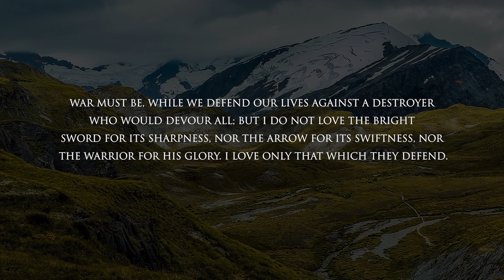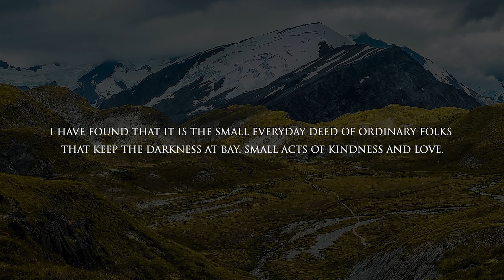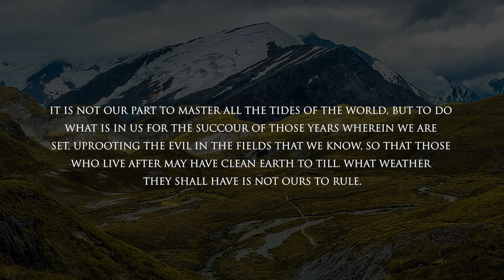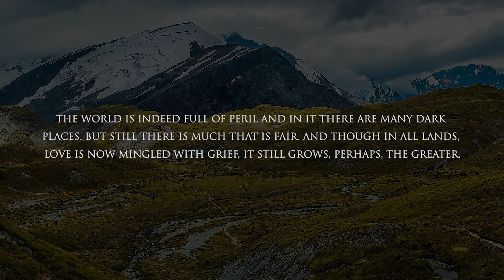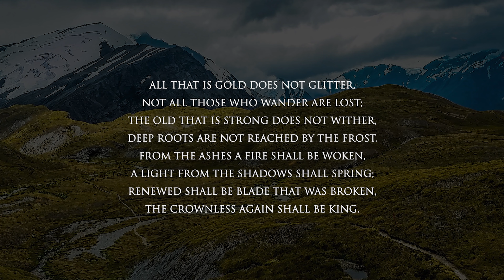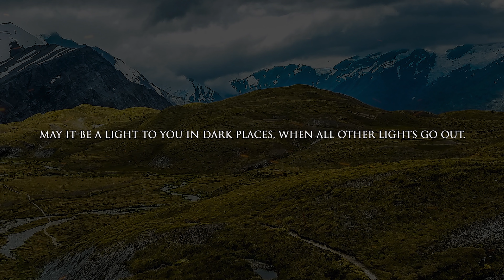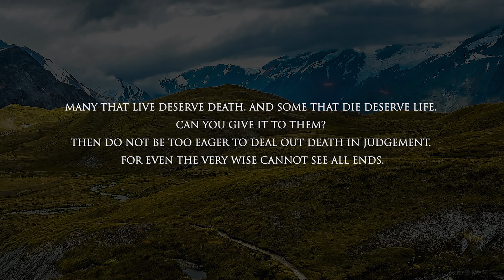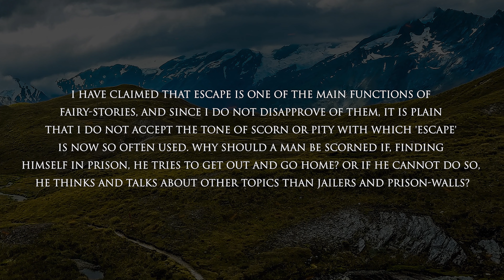J R R Tolkien Quotes - The Wisdom of Tolkien and The Lord of The rings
The work of J R R Tolkien and The Lord of The Rings has been a source of hope and inspiration for thousands of people since its publication.

This is a collection of quotes mostly from The Lord of The Rings but also from references outside of Tolkiens most popular work.

1. Like the video
2. Comment. Ask questions, start discussion, or share your thoughts!
3. The more subscribers we have, the better able we are to make great content!

RECOMENDED BOOKS: